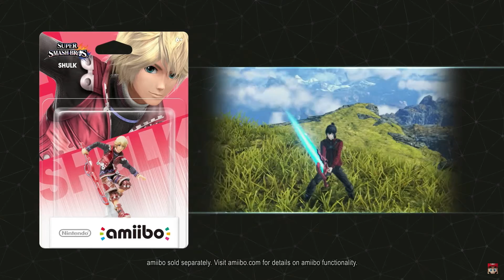OneHpTom Reacts! Xenoblade Chronicles 3 Direct!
OneHpTom Reacts is back with another video today! We learn more about the upcoming Xenoblade Chronicles 3 game that is releasing next month on July 29th! The battle system looks awesome and I cannot wait to get to play this massive game and do as much as possible! I will probably need those guides by @EnelXC and lore videos by @Luxin_Xeno when the game releases to be the be the best xenoblade 3 player! You can check out Enel's detailed analysis of the trailer

All in all I am excited and cannot wait to play Xenoblade 3 and get the full story!